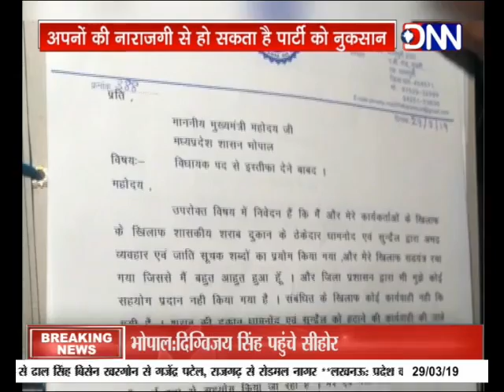पांचीलाल के इस्तीफे से कांग्रेस में खलबली,आखिरकार कमलनाथ ने मनाया विधायक मेड़ा को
मध्यप्रदेश में लगभग तीन माह की कमलनाथ सरकार के सामने ऐसे कई मौके आए जब उन्हें अपनों की नाराजगी का सामना करना पड़ा. #लोकसभा_चुनाव के ऐन वक्त पहले अपनों की नाराजगी कांग्रेस के वोटबैंक में पलीता लगाने का काम कर सकती है. लेकिन हर बार की तरह इस बार भी राजनीति में मंझे हुए कमलनाथ ने नाराज विधायक को मनाने में सफलता पा ली. दरअसल धार के धरमपुरी से कांग्रेस विधायक पांचीलाल मेड़ा पिछले कई दिनों से अपने क्षेत्र में शराब की दुकानें हटाने की मांग कर रहे थे. लेकिन लोकसभा चुनाव में व्यस्त सरकार और मंत्री ने मेड़ा की इस मांग पर ध्यान नहीं दिया. आखिरकार नाराज विधायक पांचीलाल ने अपना इस्तीफा सरकार को भेज दिया. विधायक के इस्तीफे से राजनीति गरमा गई. और उधर कमलनाथ ने अपने नाराज विधायक को मना लिया